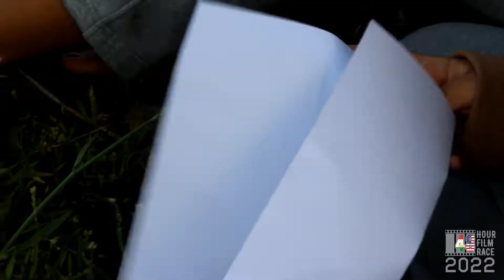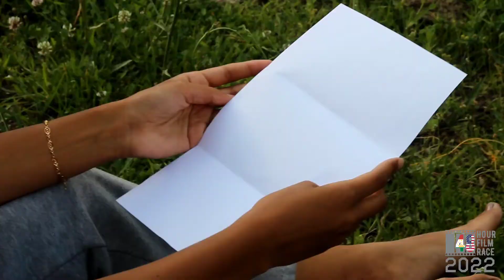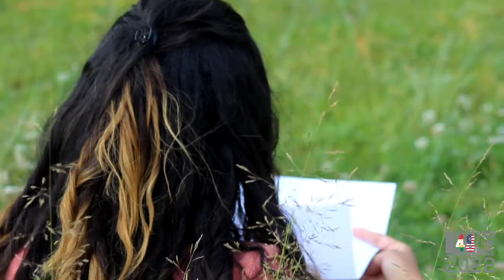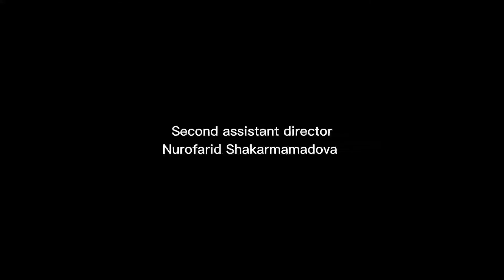American Space Khorugh - YOUR CHOICE | 48HFR 2022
синопсис

режиссер - Shohmansur Shakarmamadov
актеры - Gulbegim Rahimjonova, Marodbegim Shakarmamadova, Naim Beknazarov, Samandar Giyoev
сценарист - Nurofarid Shakarmamadova, Gulbegim Rahimjonova, Marodbegim Shakarmamadova
оператор - Nurofarid Shakarmamadova
страна - Таджикистан
город - Khorog